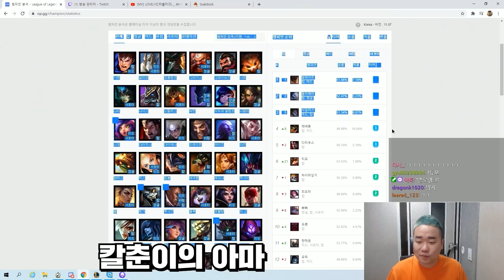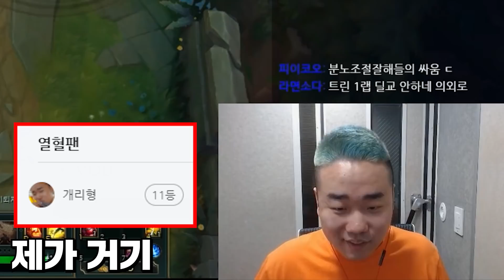[롤]칼춘이 프로젝트 제 1장 탑에 사는 악어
ㅡ실력방송이 아닌 재미난방송ㅡ